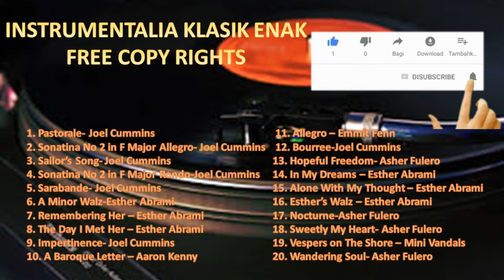Instrumentalia Klasik Enak Free Copyright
Instrumentia Klasik Enak Free Copyright